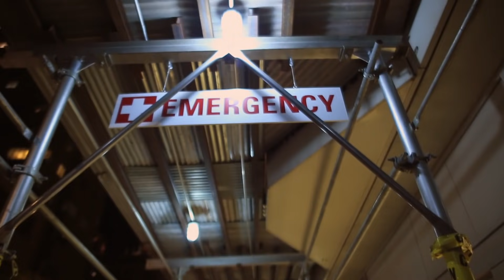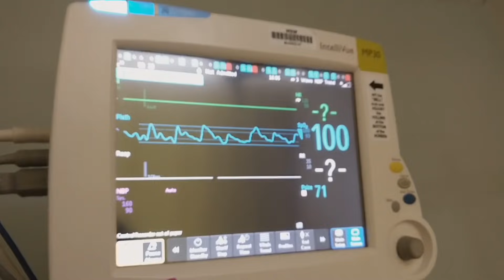Alex's Frightening Trip to the Hospital | Black Ink Crew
Donna tries to comfort Alex when his severe back pain lands him in the emergency room.

Black Ink Crew chronicles the daily operations and staff drama of an expanding Harlem tattoo empire -- now with a shop in Atlanta -- that serves a growing celebrity clientele. The diverse cast includes Ceaser, owner and creator of the Black Ink brand; quick-witted and fiery receptionist Sky; shop manager and Ceaser's cousin Ted; and tattoo artists Donna, Walt, Melody, Young Bae and O'S**t.